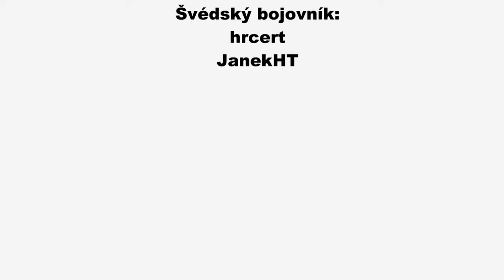1645 Kunětická hora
Spot k zalogování keše na Kunětické hoře.